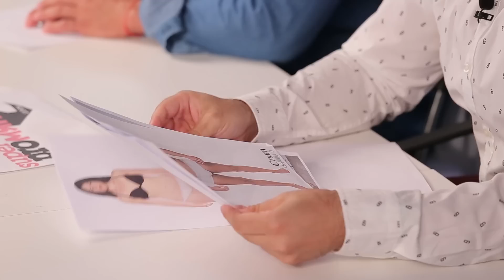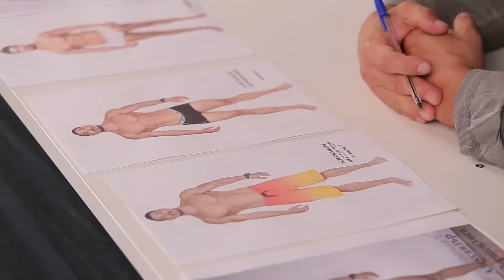Супер Промяна Сезон 2 Епизод 7 - Двама от фаворитите отиват на елиминации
В епизод 7 на Супер Промяна ще видите най-интересните елиминации до момента! Двама от фаворитите са номинирани за изгонване. Какви са причините и кой от тях ще остане, вижте във видеото!
В епизода журито ще вземе важно решение, което ще определи съдбата на участниците в шоуто оттук нататък.